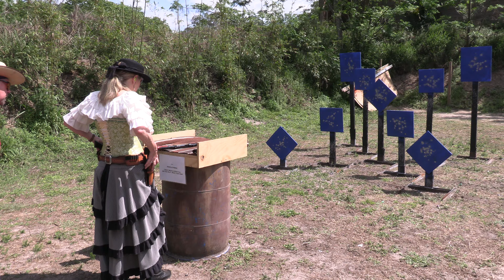Stage 8 Candace B Real Ides of March Day 1 3 18 22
Ides of March the SASS 2022 Florida State Championship hosted by the Lake County Pistoleros at the Eustis Gun Club in Tavares, FL on 3/17/22 – 3/20/22.

Special thanks to JP Law and Stingray for helping film stages.

Top 20 Overall:
1) Santa Fe River Stan - 49er - 168.02
2) Bucky Buckskin - WRA - 172.89
3) Dang It Dan - S - 176.76
4) Arcadia Outlaw - 49er - 188.28
5) Cardboard Cowboy - S - 192.13
6) Christian Mortician - 49er - 192.96
7) Quaker Hill Bill - 49er - 196.70
8) JP Law - WRA - 198.53
9) Delta Glen - 49er - 200.09
10) The Outlaw Travis James - WRA - 203.91
11) Fireball - 49er - 205.82
12) Angus McNasty - S - 209.00
13) Big Country - 49er - 211.77
14) Shelleen - 49er - 211.78
15) JB Sledge - 49er - 214.95
16) Bogus Jim - BW - 218.88
17) Appaloosa Amy - L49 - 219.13
18) Stingray - YG - 220.90
19) Wabash Valley Slim - 49er - 221.58
20) Dominator - COW - 222.81

Top 10 Ladies:
1) Appaloosa Amy - L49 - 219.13
2) Sue Render - L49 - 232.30
3) Hawkeye Gin - CG - 240.00
4) Midwest Hale - CG - 241.05
5) Pearly Heart - CG - 241.15
6) Side Saddle Sue - LS - 265.90
7) Tilly Two Spurs - LWRA - 278.48
8) Chickie Winsome - LWRA - 302.49
9) Dancin Angel - LS - 313.00
10) Velvet Sheath - LS - 313.69